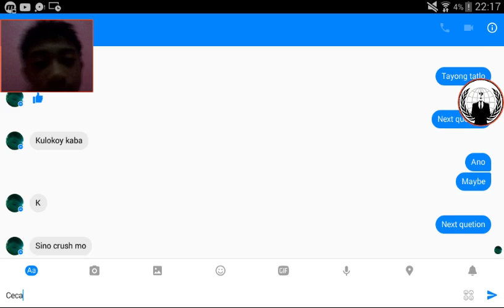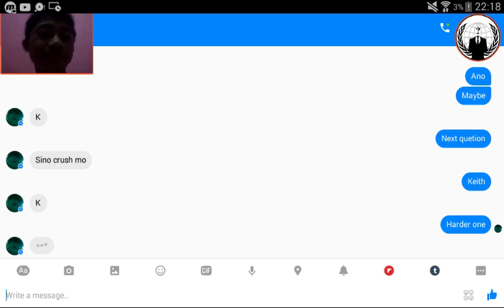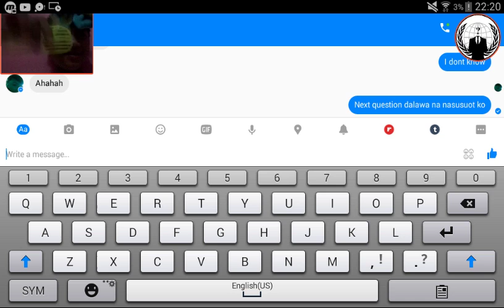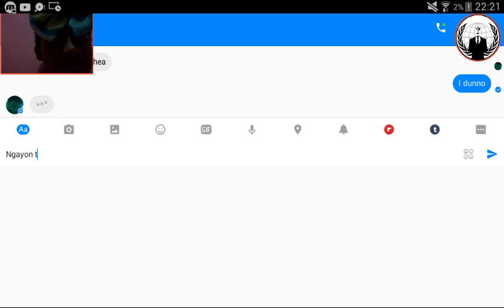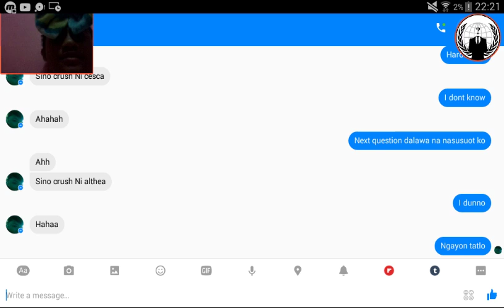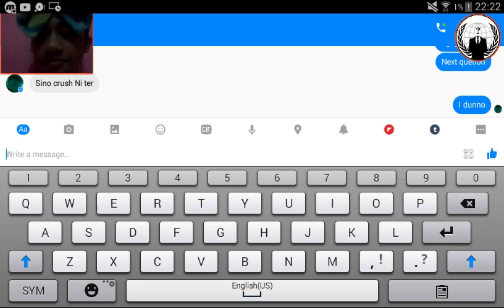Manly challange v.2 pt.3